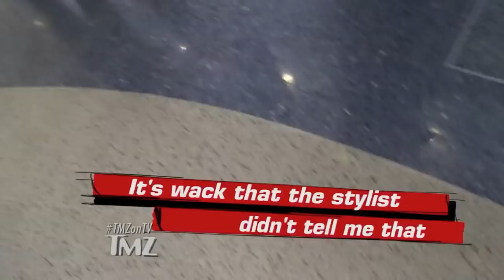Taryn Manning - Award Show Dress Meltdown | TMZ TV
She even gets into it with out camera guy!